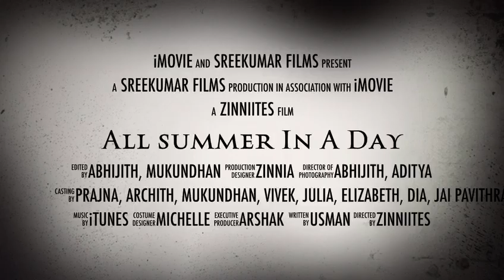All Summer In A Day - Official Trailer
An adaptation of the classic "All Summer In A Day" short story by Ray Douglas Bradbury, done by the students from Grade X Zinnia of Lècole Chempaka.

Director : Sreekumar K

Executive Producer : Arshak Mohammed A

Production Designer : Zinnia

Cast : Prajna Rajalakshmi Nair, Archith Gokul Govind, Mukundan M Nair, Vivek Nair, Julia SP, Elizabeth Anna John, Dia Ajaz, D.S. Jai Pavithra

Directors of Photography : Abhijith S, Aditya Suresh

Set design :  Prajna Rajalakshmi Nair, Kiran Parasuraman

Graphic Design : Neil Saji

Editing team : Abhijith S, Mukundan M, Elizabeth Anna John

Costume Design : Michelle Leander

Trailer Music : iTunes

Script-writer : Prajna Rajalakshmi Nair,  Mukundan M Nair, Usman Muhammed Salim Jafar Musaliar